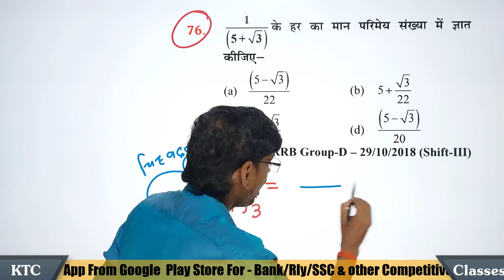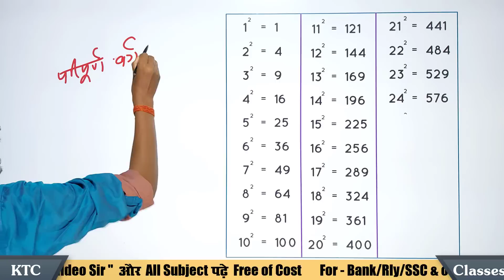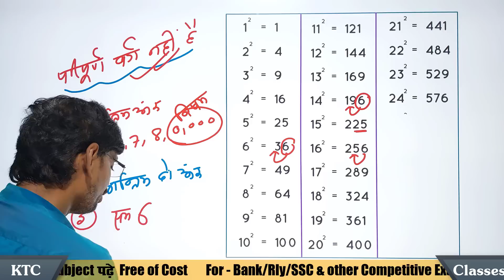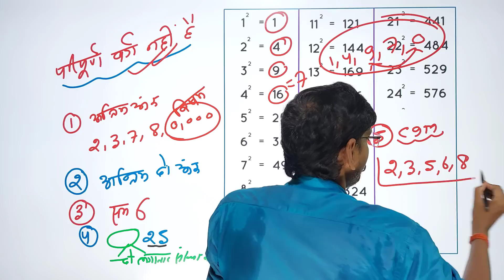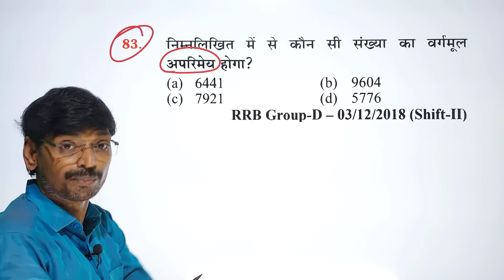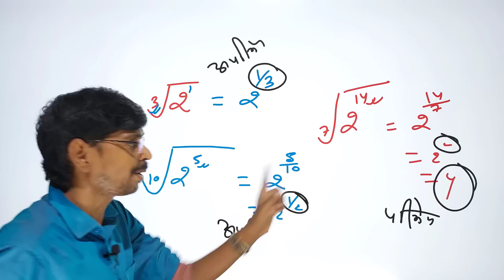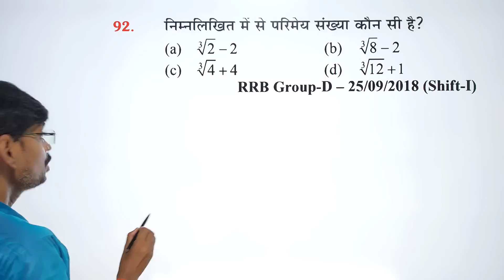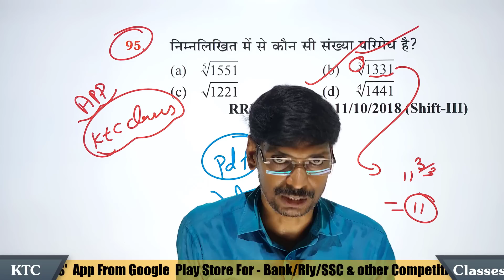Number System - 5 ¦ Perfect Square | Rly Group D Special ¦ Math Unique Concept ¦ KTC By Kapildeo Sir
|| Math Number System || Mathn Number System in hindi || Math Number System tricks || directions reasoning tricks || Number System questions in Math || Number System Math Shortcuts || Number System in Math/Trick || RRB NTPC

Number System ¦ Rly Group D Special - 05 ¦ Math Unique Concept ¦ KTC Classes By Kapildeo Sir

In this video, we are going to learn very useful and must be known number_system_trick (Prime Number) We have designed this video in the way where you will first understand the reality/logic behind the Direction and then we will proceed towards questions and tricks.

This Series will help you in following Exams:-
✅✅✅Mostly all Government Exams ✅✅✅
🔹 UPSI 2020
🔹 SSC CGL
🔹 SSC JE
🔹 SSC CHSL
🔹 SSC CHSL
🔹 UPPSC
🔹 RRB NTPC
🔹 RRB ALP
🔹 RRB Group D
🔹 RRB JE
🔹 UPSC CSAT
🔸 SSC FCI
🔸 IBPS Clerk
🔸 RBI Grade B
🔸 SBI PO
🔸 IBPS RRB
🔸 LIC AAO 2020
🔸 UPSC NDA
🔸 DRDO Recruitment
🔸 BARC Exam
🔸 CTET 2020
🔸 UGC NET
🔸 RRB Grade B Officer
🔸 Civil Services Exam
🔸 TNPSC 2020